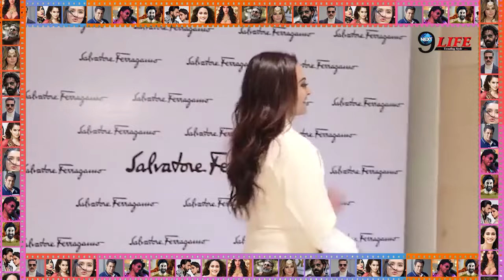शादी से पहले अपनी बॉडी को लेकर सोनाक्षी सिन्हा का छलका दर्द!